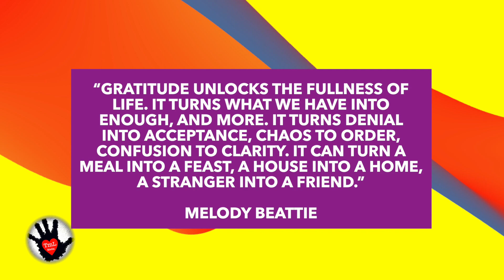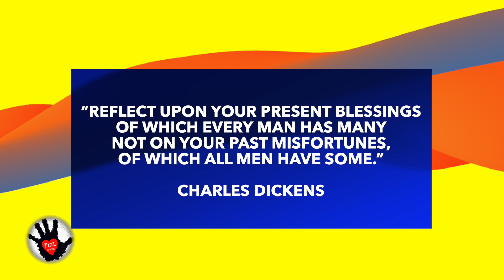Power, Joy, Benefits of a Grateful Heart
Our video project celebrates the many benefits each of us receive when we give thanks.

IMPROVED MOOD: Gratitude can make people feel happier and more positive. 😄

BETTER HEALTH: Grateful people tend to have lower blood pressure, more energy, and less depression and stress. They also tend to take better care of themselves, such as by eating healthy foods, exercising, and seeing a doctor regularly.

BETTER RELATIONSHIPS: Gratitude can lead to better relationships because it increases the production of oxytocin, which is sometimes called the "bonding hormone".

REDUCED ANXIETY: Gratitude can help lower stress levels and reduce anxiety.

IMPROVED SLEEP: Practicing gratitude before bed can help improve sleep quality.

BETTER OUTLOOK: Gratitude can help people maintain a positive outlook, even in uncertain situations.

SLOWS AGING: In older adults, practicing gratitude can slow down some of the effects of aging.

"Gratitude is the memory of the heart." 💝 🕊️